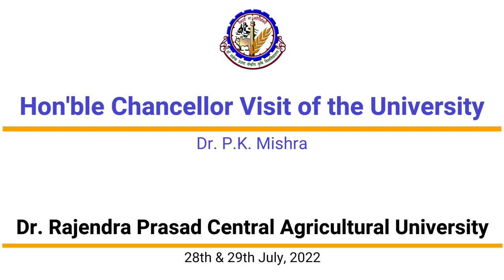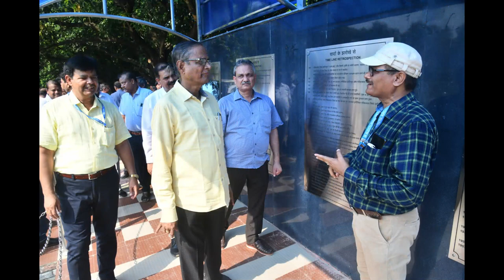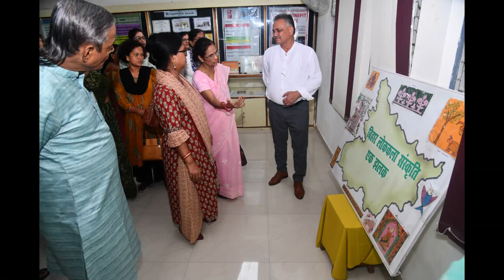Recent activities of Dr Rajendra Prasad Central Agricultural University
-Glimpses of Visit of Hon`ble Chancellor Dr. P.K.Mishra
-MoUs Signed with various organizations(Bhartiya Shikshan Mandal, ICAR-IISR Lucknow, ICAR-NBAIM, IFP-Ranchi & FRCER Prayagraj)
- Celebration of Swacchata Pakhwara Week